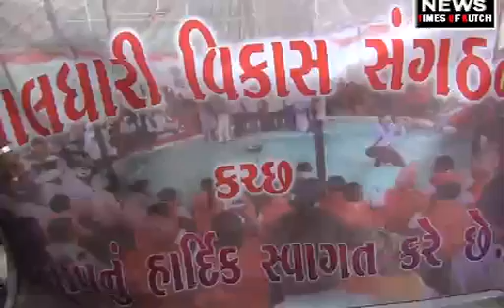TIMES OF KUTCH maldhari satyagrah x264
Maldhari satyagrah agents govarmen & MLA bhuj